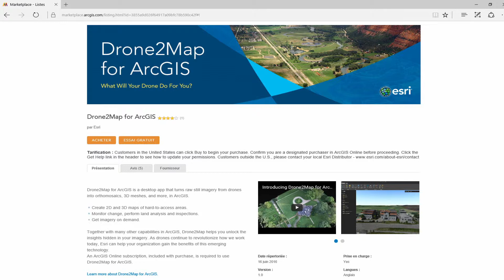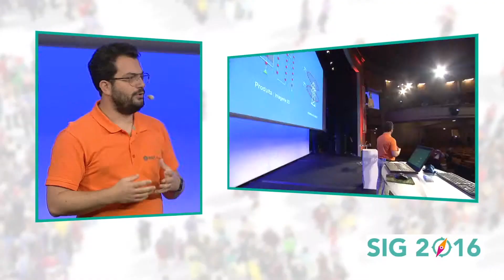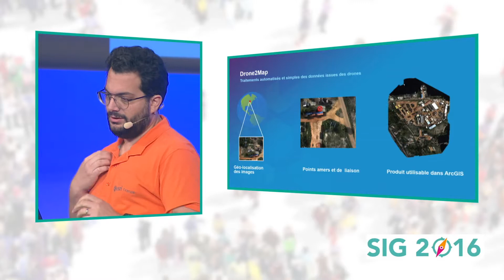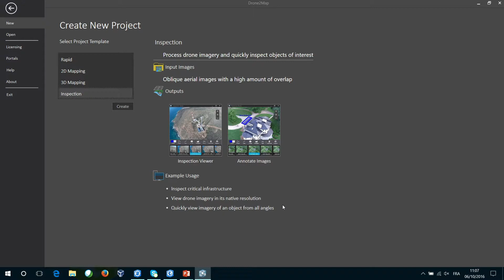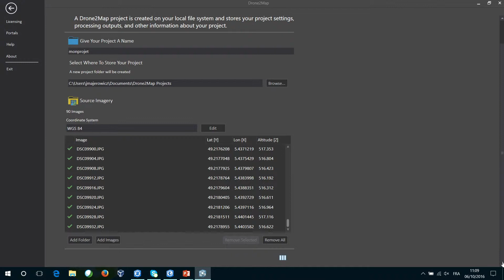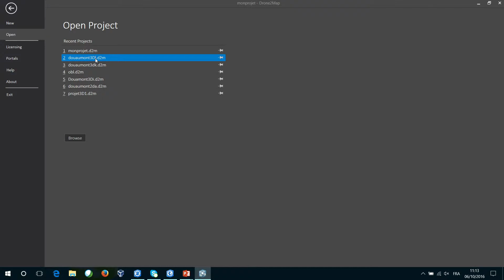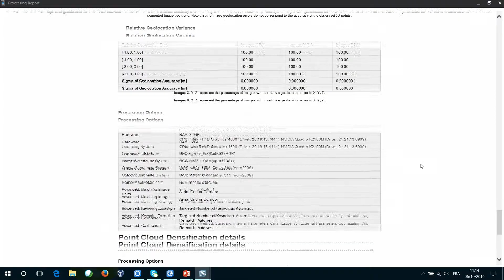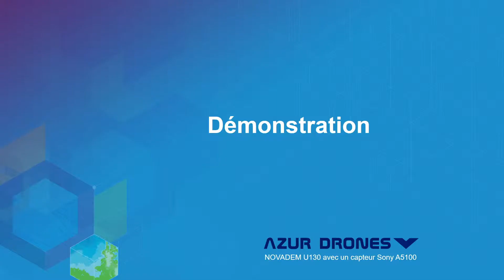[SIG 2016] Drone2Map for ArcGIS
Drone2Map for ArcGIS est une nouvelle solution d’Esri qui permet le traitement des photos collectées par des moyens aéroportés (drone, ULM, avion, …) afin de générer des données SIG professionnelles de haute qualité.

Drone2Map permet en quelques clics, et de manière automatique, de produire des orthophotos, des MNE, des maillages 3D texturés, des nuages de points 3D, … directement exploitables et diffusables à travers les applications de la plateforme ArcGIS ou des applications tiers.

Qu’est-ce que les drones peuvent apporter à mon SIG ? C’est donc la question à laquelle cette session se propose de répondre en vous offrant un panorama de l’application Drone2Map for ArcGIS.